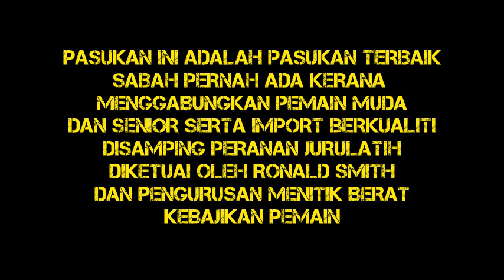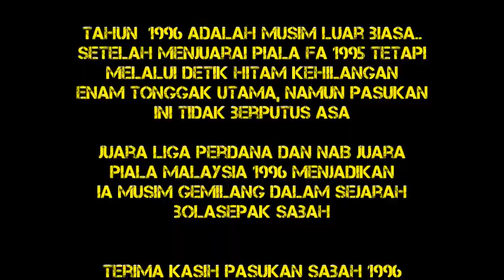SABAH JUARA 1996 PROFIL PASUKAN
Pasukan bolasepak Sabah 1996 adalah pasukan terbaik yang Sabah pernah ada kerana menjuarai Liga Perdana dan naib juara Piala Malaysia. Bangkit dari detik hitam dan kehilangan 6 tonggak utama pada tahun 1995, pasukan ini hampir menjadi juara berganda pada musim 1996. Mari kita kenali pemain, jurulatih dan pengurusan era emas ini.